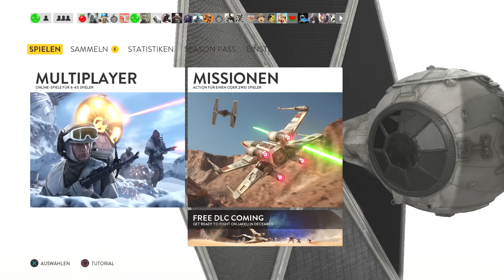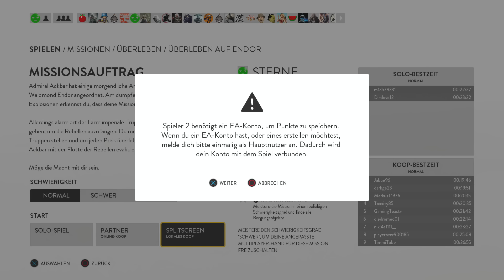Star Wars Battlefront: Splitscreen Local Multiplayer Gameplay [German Deutsch] Couch-CoOp!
Star Wars Battlefront 3 Splitscreen Local Multiplayer Gameplay auf PS4.

Von TheBadBeard.